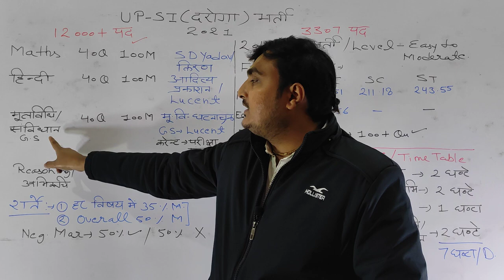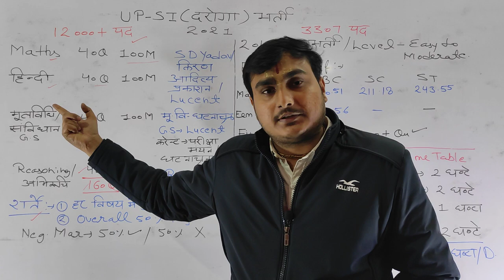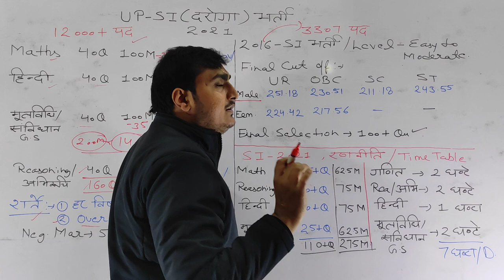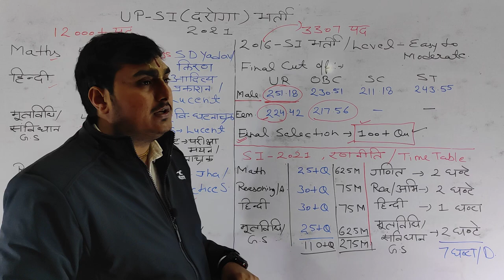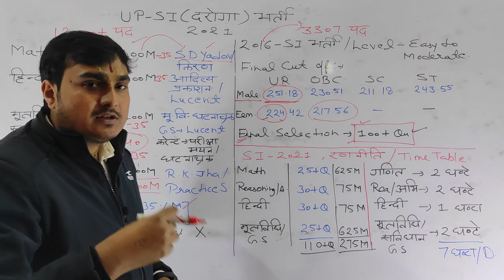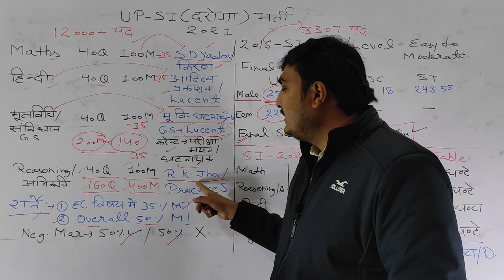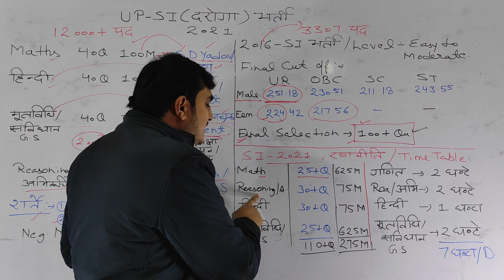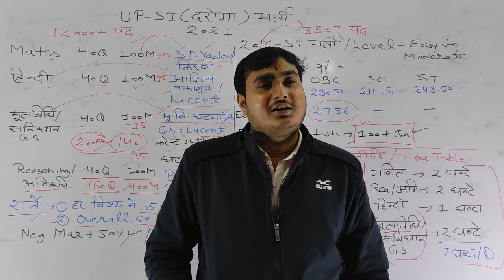UP POLICE SI(दरोगा) भर्ती 2021 रणनीति🔥🔥।।TIME TABLE ।।कैसे करे 110+ Question..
up police si time table
up si time table
up si ranniti
up si kis subject ko kitne ghante
kese 100 % selection
up si book list
up si study plan
up si strategy